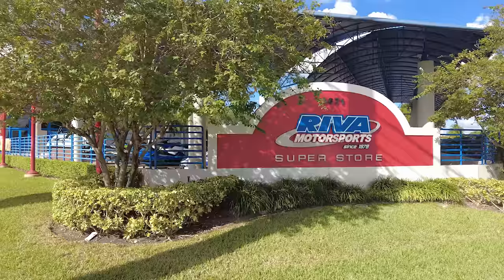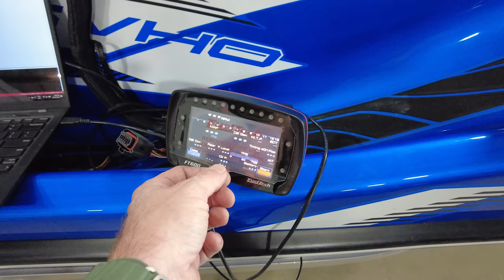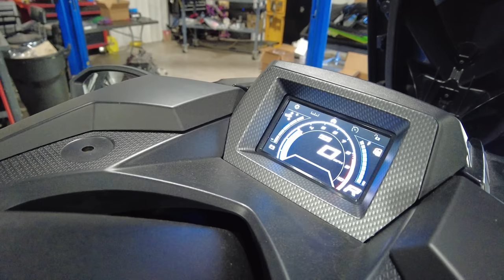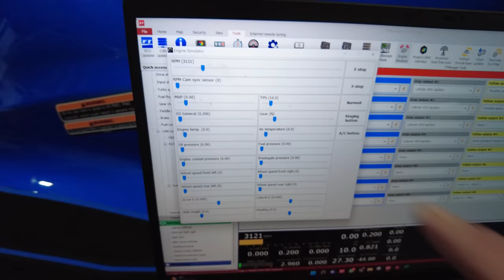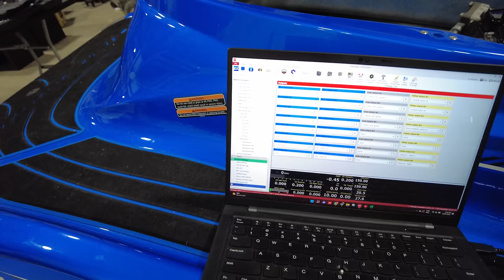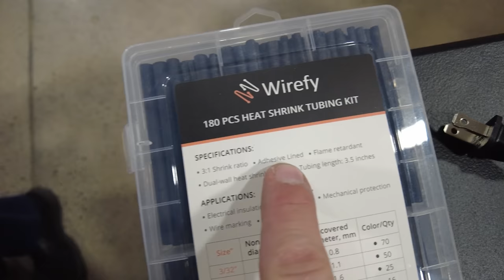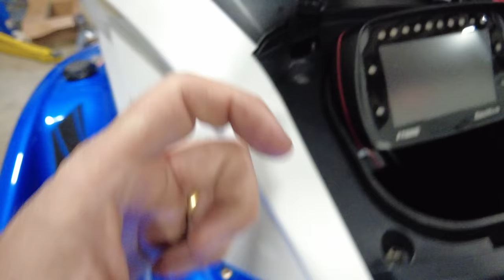Fizemos um Jetski de 1000hp em 5 dias! Compound Turbo no supercharger SVHO!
Vocês já viram que a gente não brinca em serviço, sempre quando entramos em um projeto mergulhamos de cabeça para o desenvolvimento de novas soluções para a @FuelTechOficial @FuelTechUSA com a ideia de ampliar o mercado e levar para nossos consumidores novos recursos de utilização e preparação. No asfalto, off-road, motos e agora na água a nossa luta é sempre pelos melhores resultados. Independente da desculpa, o que queremos é fazer projetos diferentes, inovadores e loucos!

Sobre o projeto compound turbo (com uma Garrett G42-1450 com 79mm por 75mm e uma carcaça 1.28 A/R) no supercharger HKS original do SVHO, vocês vão acompanhar mais essa saga, desde a compra do GP1800R SVHO da Yamaha, que é a versão de corrida e fizemos um motor  com bielas e pistões forjados, cabeçote feito, comando billet Web camshaft stage 4, prisioneiros e mais upgrades, tudo para aguentar mais de 1.000hp e é a base perfeita para buscar mais um recorde mundial com a bandeira do Brasil estampada. Mas antes de tudo isso vocês vão acompanhar toda a saga de encontrar, comprar e desenvolver o kit turbo que foi para dentro desse monstro da saga náutica FT.

Instalamos uma FuelTech FT600 com wastegate eletrônica Turbosmart de 60mm, FuelTech DPD para tocar ela, 4 injetores FT Injector de 320lb/h com Peak and Hold PRO, Wb-o2 Nano para sonda banda larga, sensores de pressão de óleo, combustível, de hidrojato, contra pressão de escape, rpm de turbo, etc!

Marcações de tempo do vídeo:
00:00 O que esperar deste episódio!
04:02 O novo Jetski GP1800R SVHO Yamaha
05:37 Como surgiu a ideia de comprar outro Jet
07:45 A saga de pegar o GP1800R na Riva Motorsports
10:40 A famosa turma do golpe do churrasco
12:03 Vendo o Jetski GP1800R pela primeira vez
13:10 Começando a saga da montagem do Jetski
18:00 Peças fabricadas pelo Brettas Built para o Jetski
22:08 Explicando as diferenças do motor original para o de corrida
30:07 Detalhes do Jetski Vortech do Paul
31:18 Como funciona o compound turbo
43:07 Finalizando o casco para colocar o motor
46:15 Leonardo Fischer fazendo o chicote da FuelTech FT600
48:30 Desenvolvimento do chicote plug and play FuelTech para Jet Yamaha e SeaDoo
53:30 Instalação da bomba Aeromotive no tanque do Jetski
54:55 Seguindo com o projeto do Jetski tudokida
59:45 Motor no lugar, hora de instalar o compound turbo e a FT600
1:22:06 Preparação para a primeira partida do Jet tudokida
1:26:37 Primeira partida do Jet GP1800R compound turbo supercharger
1:32:14 Indo para o lago andar pela primeira vez!
1:41:10 Encerrando o episódio